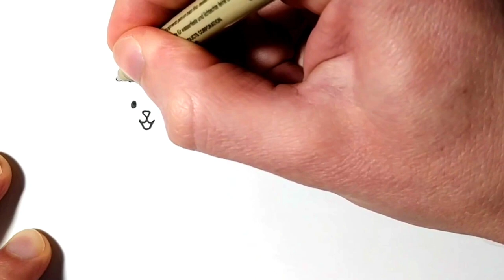How to draw a Ferret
Learn how to draw a Cute ferret step by step | Pretty ferret drawing easy for kids

Easy to follow drawing instructions for beginners.
Step-by-step drawing instructions that are enjoyable.
Use pencils, pastels, markers, etc. to create drawings.
Have fun being inventive and making art!

Easy drawing tutorials with step-by-step instructions are available here.
Step-by-step instructions for creating a simple and easy drawing
Cómo dibujar fácilmente para niños.
Comment dessiner facilement pour les enfants.
ধাপে ধাপে নির্দেশাবলী সহ সহজ অঙ্কন টিউটোরিয়াল
बच्चों के लिए आसानी से कैसे चित्र बनाएं
كيف ترسم
如何轻松地为孩子画画。
কিভাবে একটি ফেরেট আঁকতে হয়